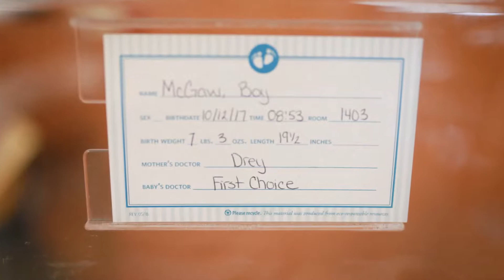McGaw Birth Story